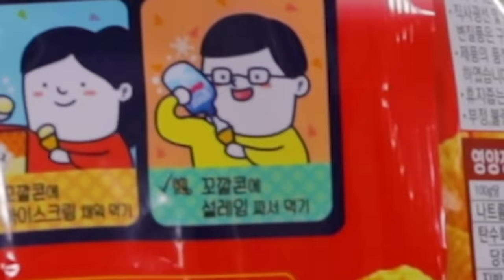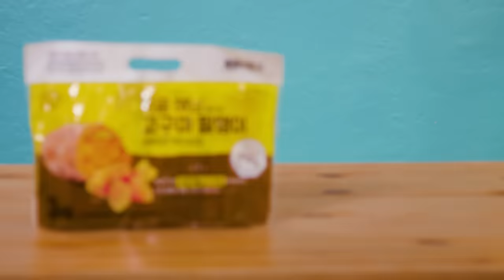The Try Guys Try Korean Snacks For The First Time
Most of all we have discovered we really really like squid!🦑  Watch us try all the delicious souvenirs Eugene sent us from his trip in our ULTIMATE Korean snack taste test!

EDITED BY
YB Chang @xoybox